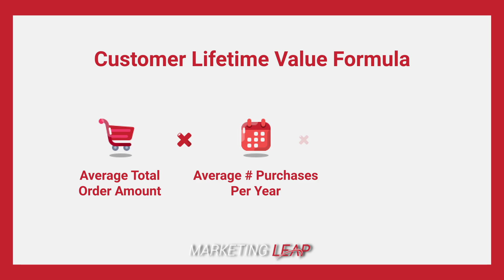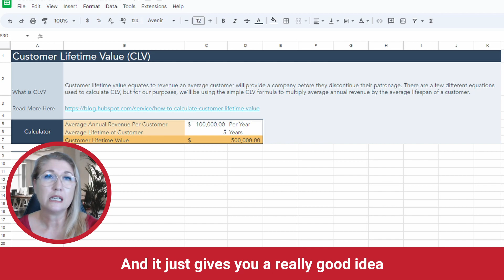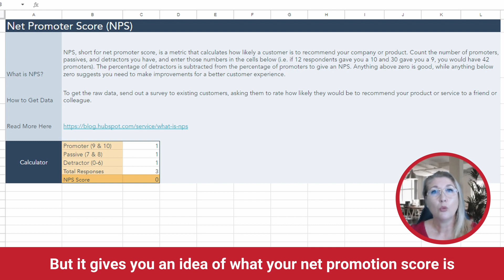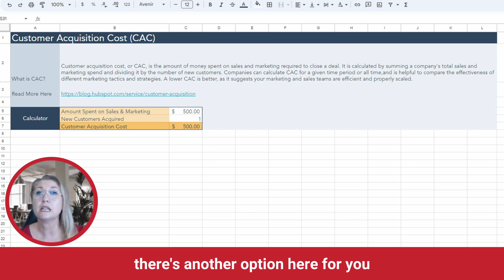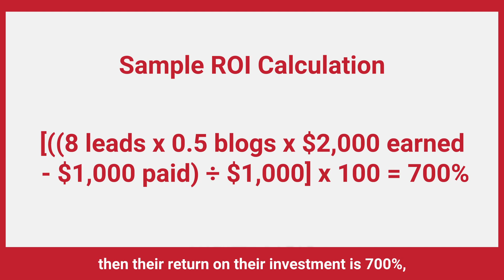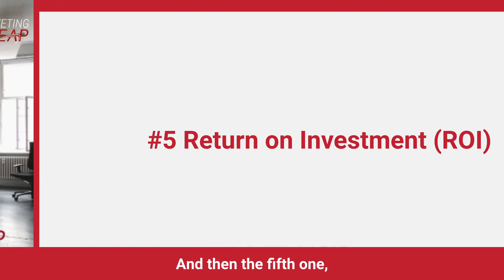Digital Marketing Metrics for Measuring Success in 2023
Once your strategy is laid out, what else do you need to plan? Here are some digital marketing metrics that you should be monitoring to measure success in 2023.

👉 #1: Customer lifetime value - the total expected revenue from a customer over their entire relationship with your company here: the link to the Hubspot calculator

👉 #2: Net promoter score (NPS) - a simple and effective measure of customer satisfaction

👉 #3: Lead-to-customer conversion rate - the percentage of leads that convert to customers (the most important IMHO)

👉 #4: Calculating your Marketing qualified leads - your leads to the client to customer

👉 #5: Return on Investment (ROI) this isn't always only monetary

Monitoring the following factors can help you determine if your campaigns are really successful

💥Time: How much time did it take to create?
💥Production Costs: Track the total cost of supplies, services, and software needed to create the campaign.
💥Promotional Costs: Did you spend anything on promotion?
💥Page Analytics: Use a tracking URL to determine if your content is driving traffic to your product's landing page.
💥Non-Financial Returns: Did you gain any social media engagement, unexpected traffic boosts, or other bonuses from your campaign? If so, this could still be helping your level of brand awareness.

❓ Campaigns, lead generation and paid media are all different services that we offer alongside website development & SEO, so if you aren't showing up let alone standing out on Google and other Search engines let's chat ... We offer a full range of done-for-you realistic, practical marketing solutions for your business that deliver results and hit the spot with your customers. You can check out what we do

❓ Don’t forget to Check out our library of FREE Resources & Downloads to help you grow your business! Including the Ideal Social Media Platform by Demographic and Industry

Regardless of what you need when it comes to online marketing, take the Leap … we are your springboard to success!